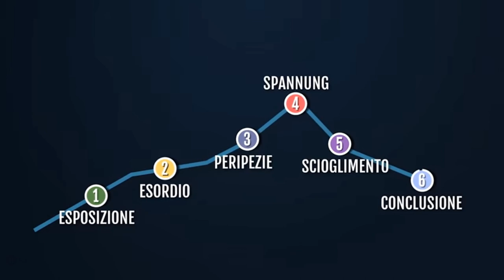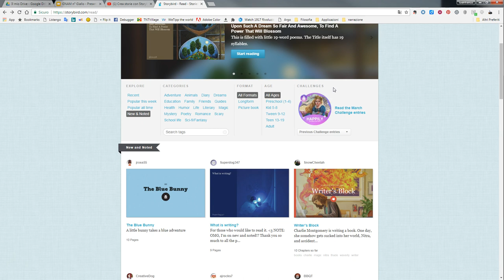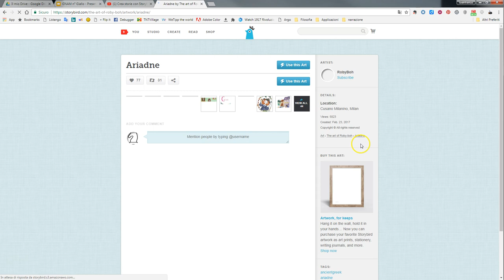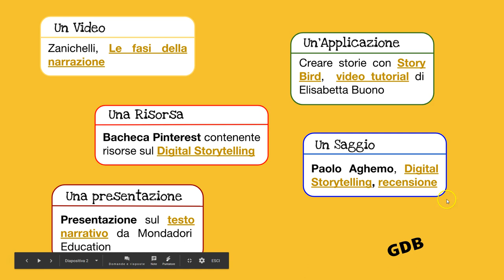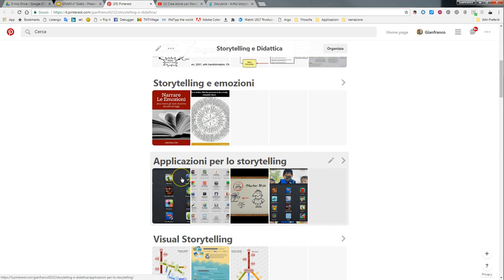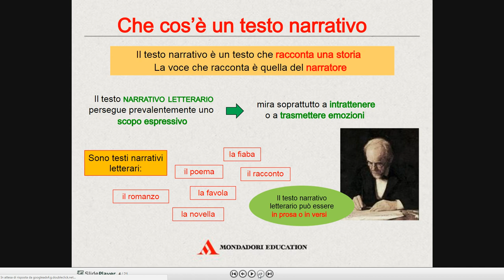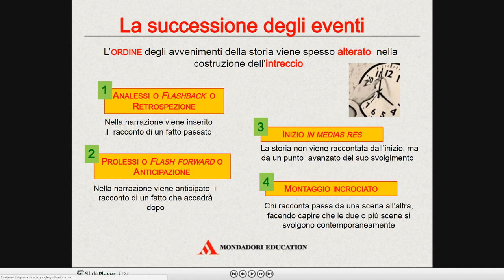GNAM giallo: 5 risorse per la narrazione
GNAM, video notiziario di news sulla narrazione in cui la G non vuol dire niente e anche il resto vuol dire poco, ovvero: Narrazione Agglutinata Multimediale.

Le risorse sono:
1. Un video: Zanichelli, le fasi della narrazione
2. Un'applicazione: creare storie con StoryBird
3. Bacheca Pinterest sulla narrazione e il digital storytelling
4. Paolo Aghemo: Digital Storytelling, un saggio sulla narrazione
5. Una presentazione: il testo narrativo, Zanichelli

Questa la presentazione utilizzata nel video e contenente i link delle risorse di cui si parla